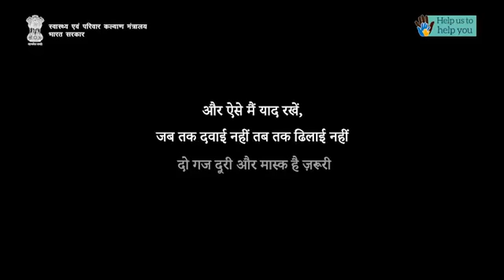कोरोना से जंग अभी जारी है। जब तक दवाई नहीं तब तक ढिलाई नहीं ।